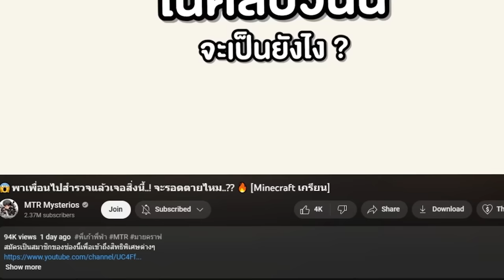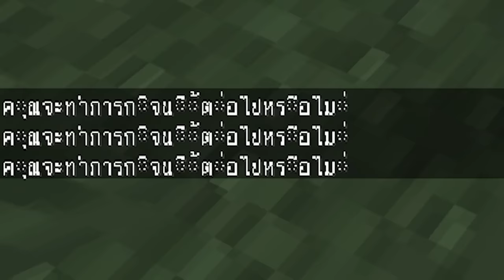😱ถ้าแตะ..!! กลายเป็น "โลกปีศาจ" จะรอดหรือไม่? [Minecraft เกรียน]